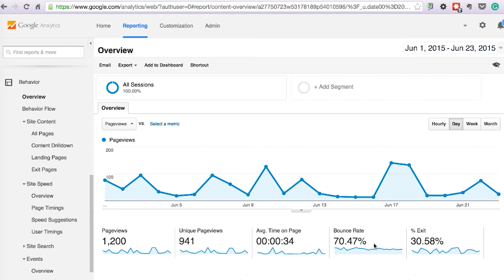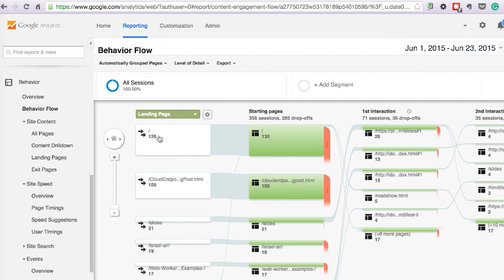Behavior Reports: Track Success | Implement a Monetization Strategy | App Monetization | Udacity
Learn from Udacity and Google in our FREE App Monetization course and check out the Tech Entrepreneur Nanodegree program!

App Monetization: Develop a Sustainable Financial Strategy

There is no higher form of user validation than having customers support your product with their wallets. However, the path to a profitable business is not necessarily an easy one.

This course blends instruction with real life examples to help you effectively develop, implement, and measure your monetization strategy, iterating on the model as appropriate.

Google Developer Relations has worked with thousands of developers in hundreds of startups to help them build successful apps. Along the way, they’ve identified common themes that contribute to successful monetization strategies.

This course combines this expertise with insights from leading startups in multiple industries. From ecommerce to games, this course will guide you through the best practices and principles for monetizing your app. By the end of this course, you’ll be able to:

Choose & implement a monetization strategy relevant to your product
Set performance metrics & monitor the success of a strategy
Know when it might be time to change methods

Lesson 3: Implement a Monetization Plan

Monetization strategies change over time as the user base grows and the product evolves. In this lesson, you will choose and tailor a monetization strategy for your product and learn how to set up tracking to monitor its effectiveness. Using Google Analytics and other tracking tools, you will begin closely following and iterating based on behavior reports, crashes, exceptions, and app speed.

Tech Entrepreneur Nanodegree

Our Tech Entrepreneur Nanodegree program teaches you the skills you need to create your own revenue-generating app, and build a successful business around it. You’ll learn to succeed the Silicon Valley way!

Udacity | Google | Tech Entrepreneur Nanodegree | App Monetization | Implement a Monetization Plan